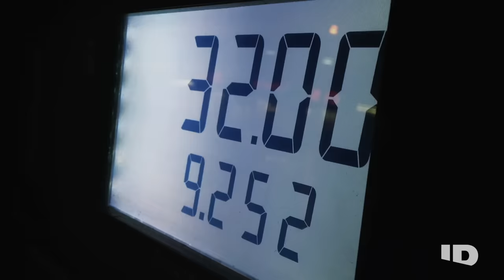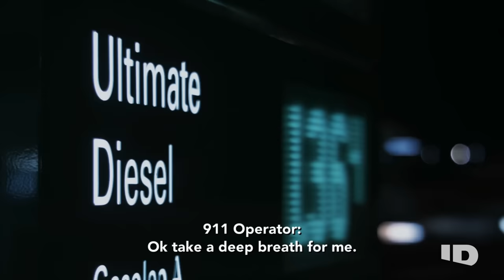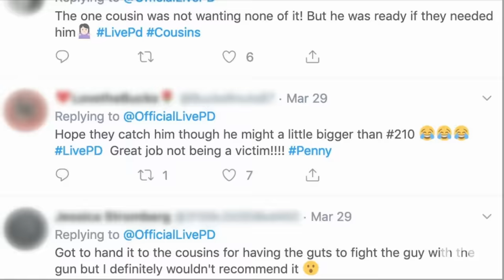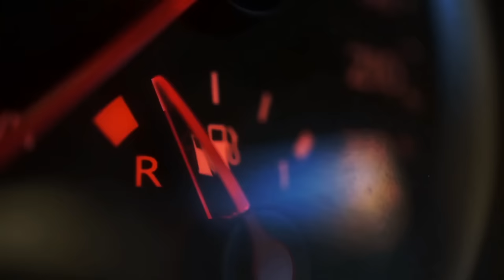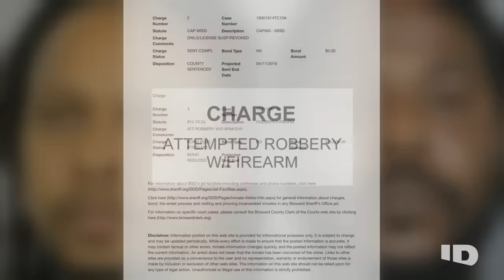Men Fight Back Against Attempted Robbery At Gunpoint | Crimes Gone Viral | ID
Four cousins are enjoying a night out on the town in Miami, Florida, celebrating a 21st birthday. But a stop for gas on the way home turns into a fight for their lives when a robber tries to hold them up at gunpoint. An all out brawl ensues with a frightening struggle for the gun caught on camera..